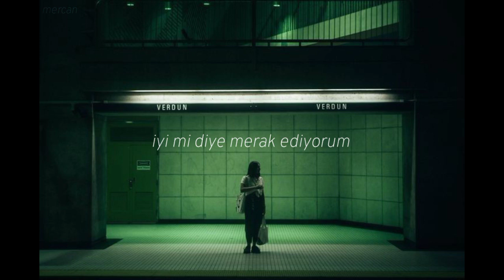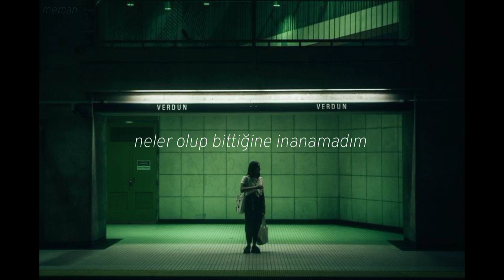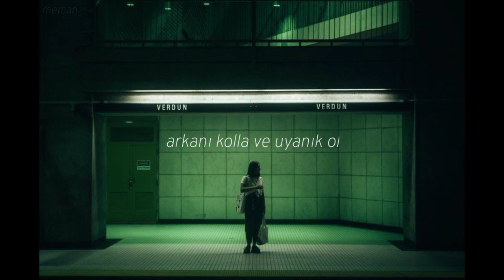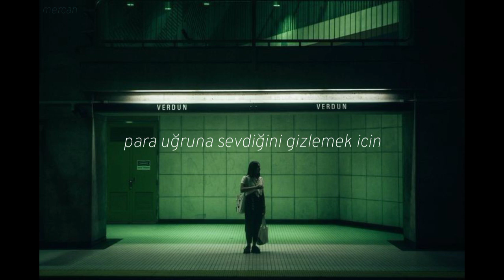kingdome come-janine-türkçe çeviri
I strayed all over town
Memories all around
Long time since I have seen
My good old friend Janine
Always on my mind
Wondering if she's fine
I called her on the phone
I wish I would have known
Janine...
It happened all so fast
We both had such a blast
I thought it was a dream
The wildest one I've seen
Her body full of life
Got me mesmerized
It shook me very hard
For the money she had asked
[Chorus:]
Can't believe what's going on
Look around what you've become, Janine!
Watch your back and be alert
Cash is ruling our world, Janine
She's putting on a mask
Is loving you for cash!
I told her, please watch out
She started laughing loud